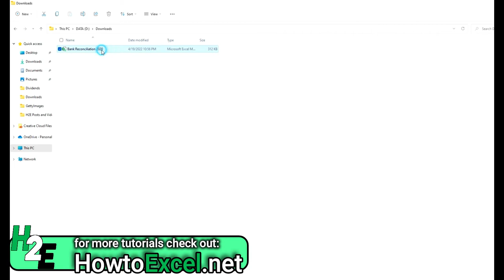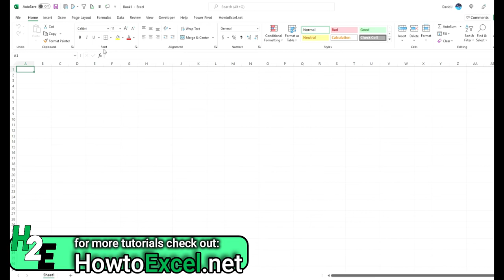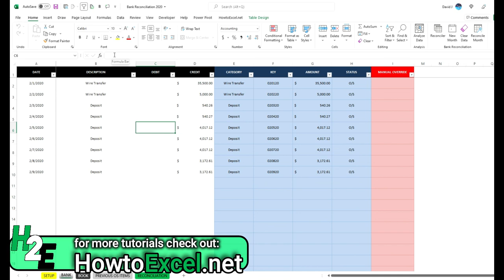Windows 11 Excel Macro Changes You Need to Know